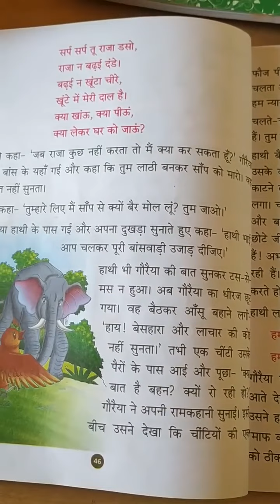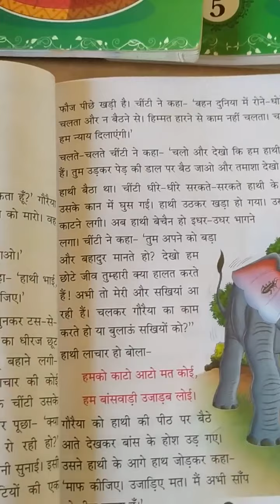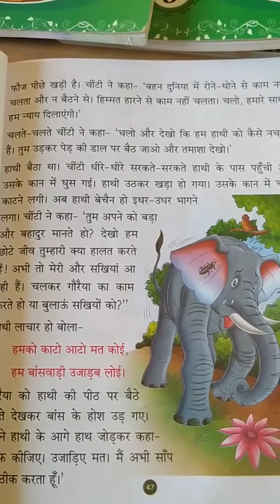CLASS - 2 @ DATE 03.08.2020(2)